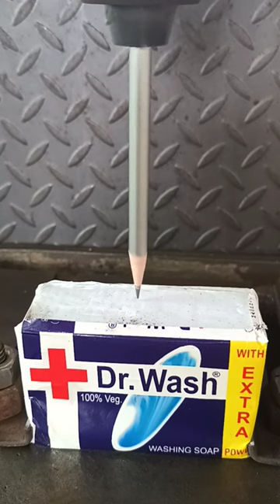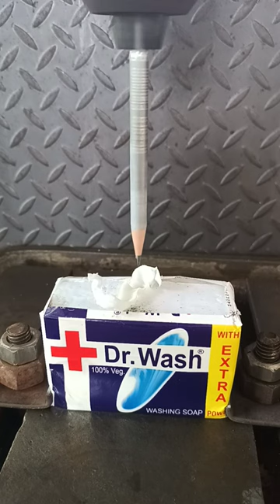Soap Drilling With A Pencil | Drilling A Hole On Soap Using A Pencil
Pencil
Pencil Drilling
Soap Drilling
Soap Drilling Using A Pencil
Bench Drill
Pedestal drilling machine
soap Drilling with pencil
pencil drill
soap drill
Hole on Soap
Experiment
experimental video
soap and pencil experiment
experiment with pencil and soap
dr wash
dr wash soap
dr wash soap experiment
pencil sharpener
pencil sharpening
soap and pencil
pencil and soap
Pencil rolling
Pencil drilling
soap drilling
drilling a hole on soap
pencil vs soap
soap vs pencil
experiment video
soap with drill
drilling a hole on soap using pencil
bench drill machine
dr wash soap experiment using a pencil
funny experiment
nice experiment
science experiments